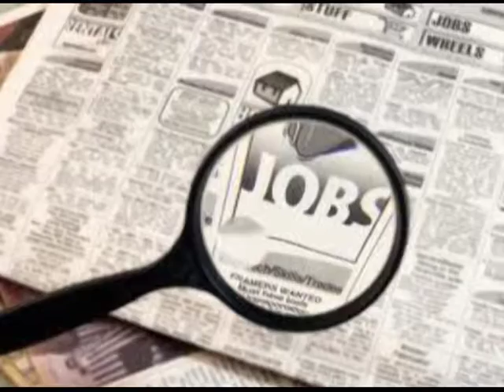unleached hardwood and ubleached softwood pulp sell_pulp_paper_recycle.mpg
ASIA INDUSTRY PTE LTD Singapore
Office: 10 Anson Road, #26-04 International Plaza, Singapore (079903)